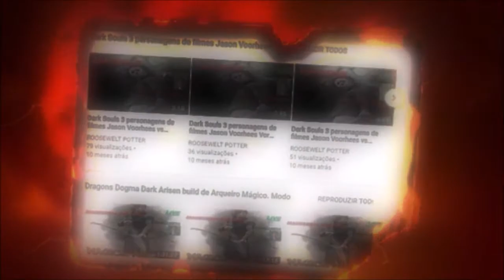Elden Ring / Dica como pegar o Talismã Selo da Cicatriz de Marika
Descrição

Dicas e detonados de jogos este canal é para você.

Beleza pessoal eu sou o Roosewelt Potter e esse é o meu canal de gameplay, onde postarei vídeos na segunda e quarta de dicas e detonados de diversos jogos e também farei lives na sexta e sábado as 17:30h.

Jogando Elden Ring com roosewelt potter,
Elden Ring ou Dark Souls 4, começando bem,
Jogando Elden Ring, armas buld e platina.
Elden Ring dicas e detonado.
Jogando Elden Ring como ficar op e dicas.
Elden Ring coop no ps4,e utilizando todas as marmaduras e armas no Elden Ring/Dark Souls 4, com roosewelt09.